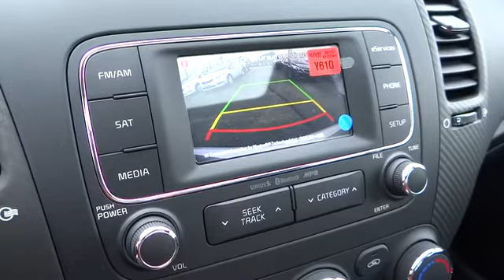2014 Kia Forte For Sale Columbus, Zanesville, Newark, OH Coughlin Newark K2407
2014 Kia Forte 4dr Sdn Auto EX - Stock#: K2407 - VIN#: KNAFZ4A83E5155080

Please call or e-mail the Coughlin Automotive Internet Sales Department for the best and quickest information.  Coughlin KIA of Newark has new and used KIA cars and SUVs for sale in Newark, east of Columbus and west of Zanesville and just south of Mt. Vernon Ohio. to see more of this store�s new and used vehicle inventory for sale for view the new and used cars for sale at all 10 Coughlin Automotive locations around Columbus, Ohio.  New Vehicle pricing may include manufacturer rebates (customer incentives/consumer cash).  Please e-mail or call to confirm what rebates and/or special financing rates you qualify for.   BACK-UP CAMERA LET'S YOU SEE WHAT'S BEHIND YOU WHEN IN REVERSE!